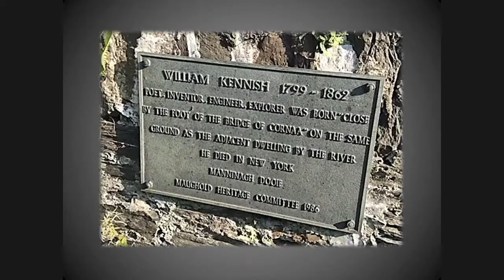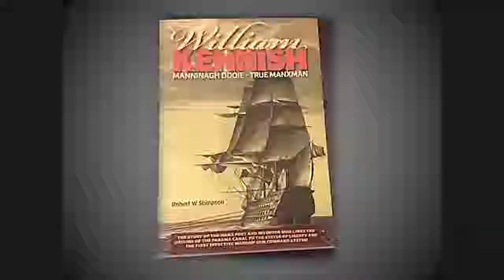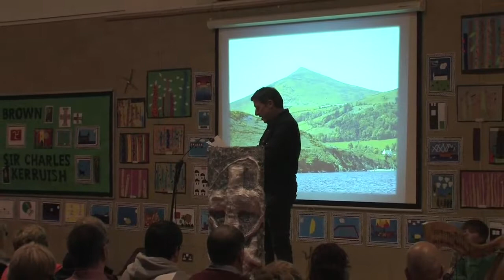"A Manxman’s Farewell" by William Kennish read by Howard Caine [The Maughold Show, Pt. 10]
Maughold parish’s inventor poet is remembered with Howard Caine reading ‘A Manxman’s Farewell’.

The Maughold Show: A Celebration of the People, Poetry, Music and Mysticism of Maughold Parish
Organised by Maughold Social Club and the Dhoon School for Island of Culture 2014

We acknowledge the copyright interest of Manx National Heritage in some of the images used in this programme.

Filmed by Culture Vannin Friday 3rd October 2014